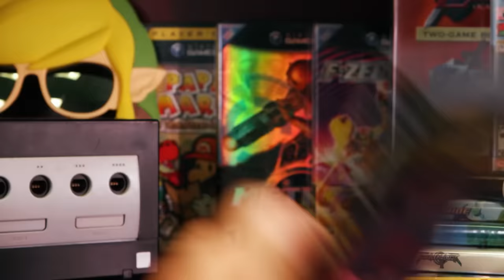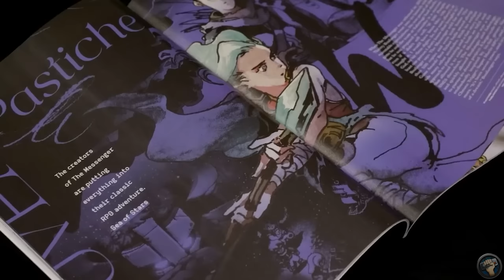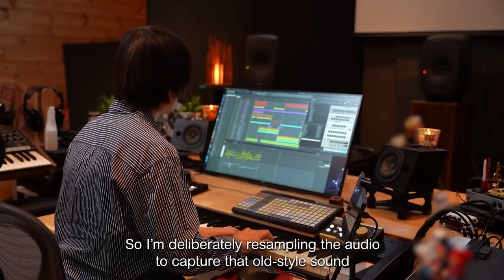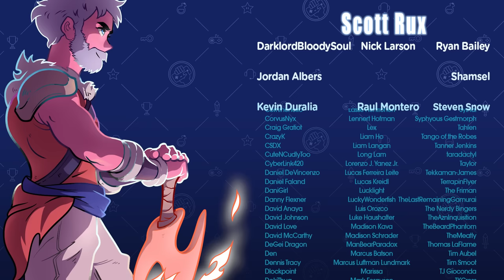Sea of Stars is My Game Of The Year (SPOILER LITE) | The Completionist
Stemming from a fantastic indie team I met at PAX years ago that reinvigorated my passion for games, they are now developing a fantastic indie RPG called Sea of Stars.